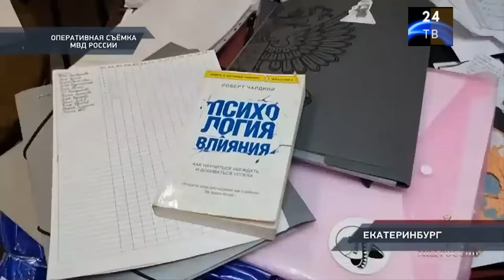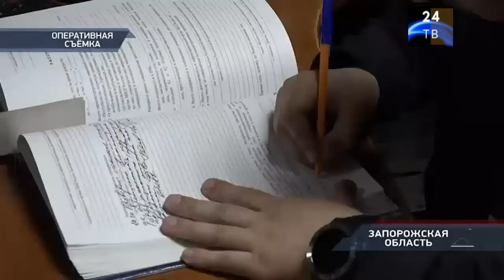Петровка 38 выпуск от 14 апреля 2024 года